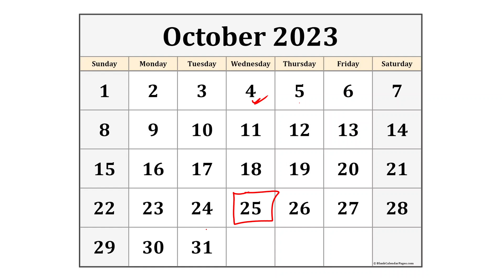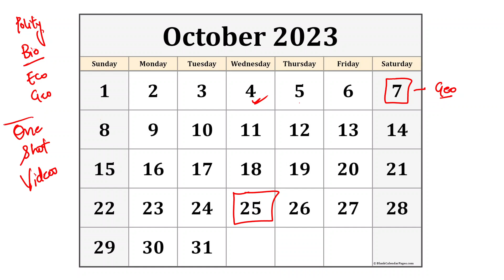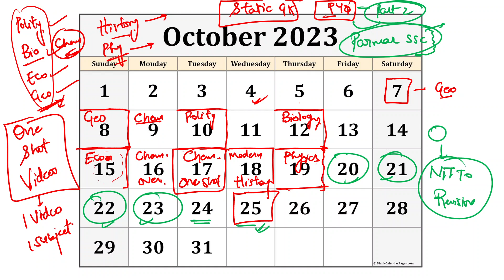GK for SSC CGL MAINS/CHSL MAINS/DELHI POLICE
GK FOR SSC CGL MAINS/CHSL MAINS/DELHI POLICE 2023 | GK FOR SSC EXAMS THROUGH PYQs